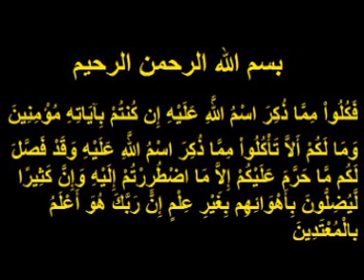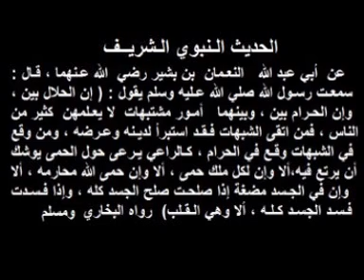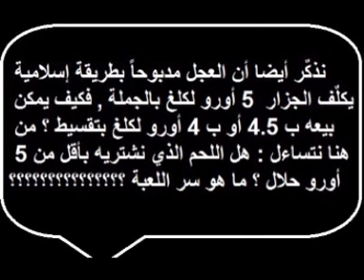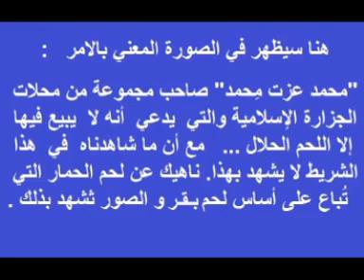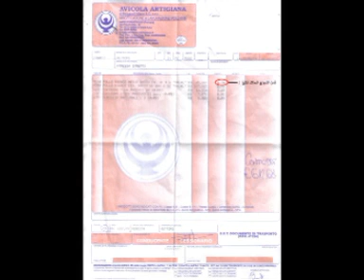macelleria mohamed ezzat bologna